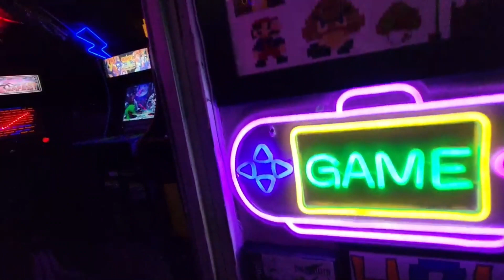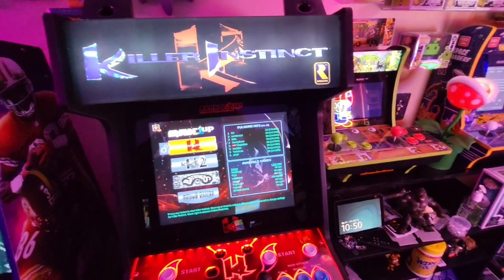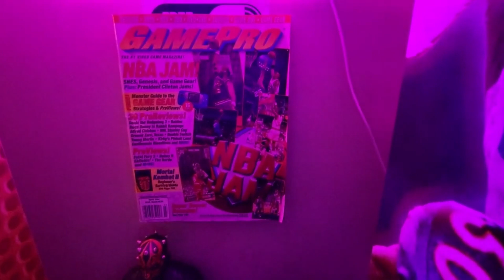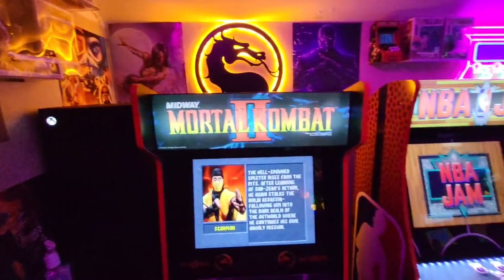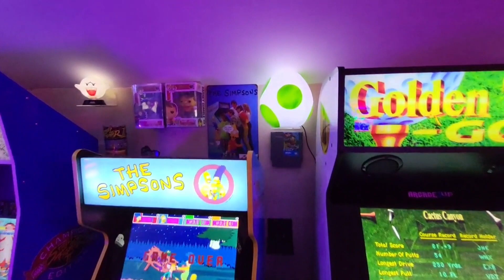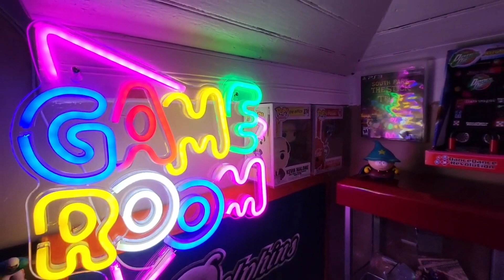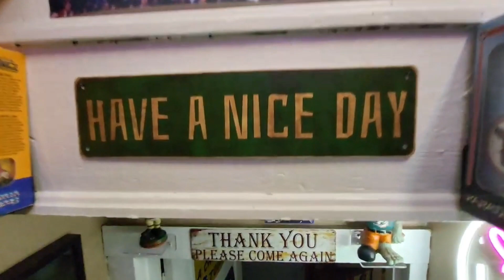Arcade1up at home attic Arcade tour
Arcade1up attic Arcade tour